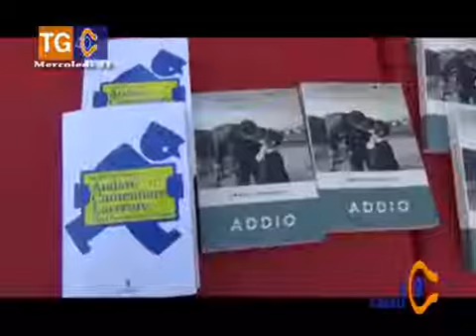Tg40: Angelo Ferracuti presenta il suo nuovo libro dedicato al Sulcis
Martedì sera è stato presentato nella piazzetta antistante la Camera del Lavoro a Carbonia, il nuovo libro dello scrittore Angelo Ferracuti incentrato sulle vicende di crisi del Sulcis Iglesiente. All'incontro moderato dalla giornalista Francesca Arrius hanno partecipato anche l'On Salvatore Cherchi e il Segretario della Cgil territoriale Roberto Puddu.
Servizio: Manolo Mureddu